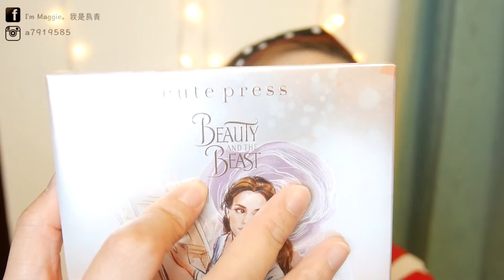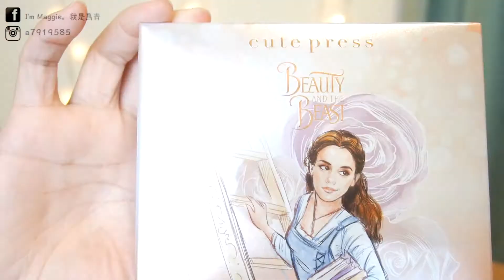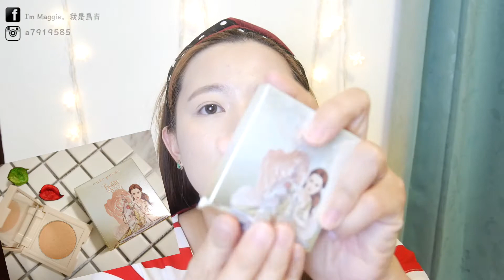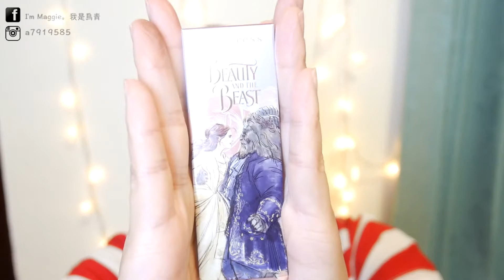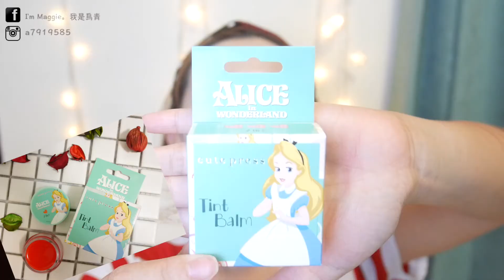迪士尼美女與野獸＆小美人魚唇膏 泰國彩妝品牌 CUTE PRESS 分享► Beauty and the Beast of Thailand cosmetics reviews｜I'm Maggie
以上就是最近很夯的迪士尼美女與野獸與小美人魚唇膏試色分享
品質算是凌駕於價格之上
喜歡迪士尼相關產品的女孩們可以輕鬆入手搜集的一款彩粧品～～

歡迎有任何問題可以在下方留言喔＾＾
然後記得打開HD才會有更好的畫質
觀賞起來清晰度會更好！！！